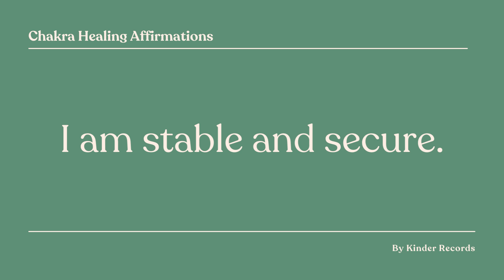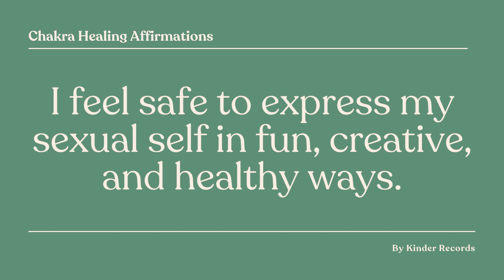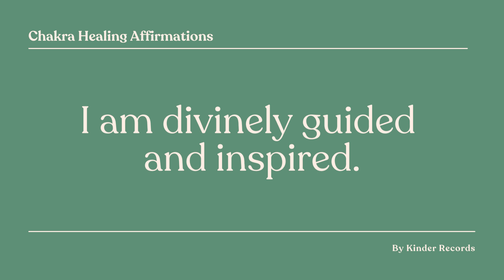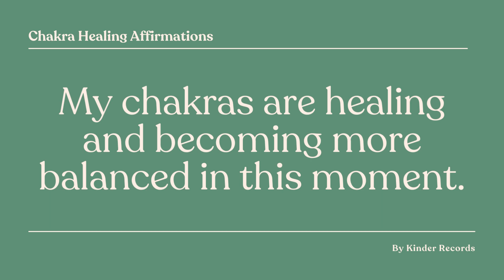Deep Chakra Healing Affirmations | Kinder Records